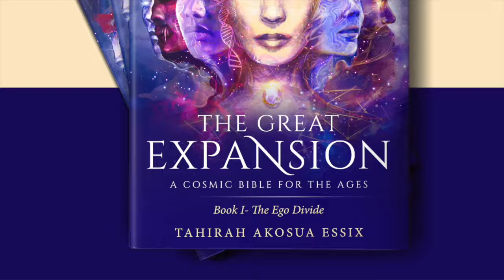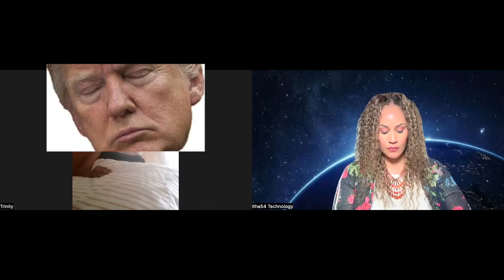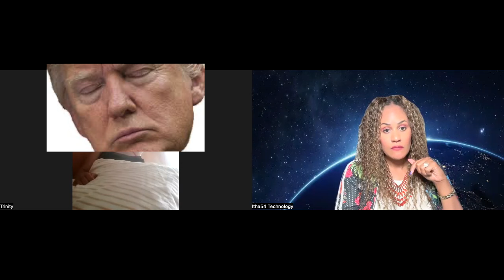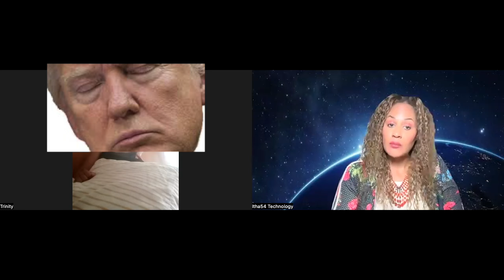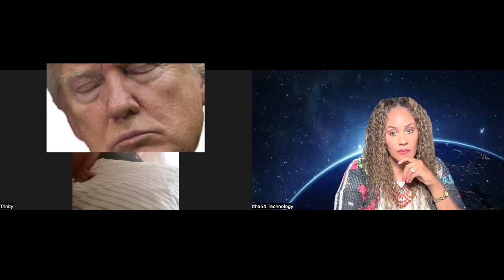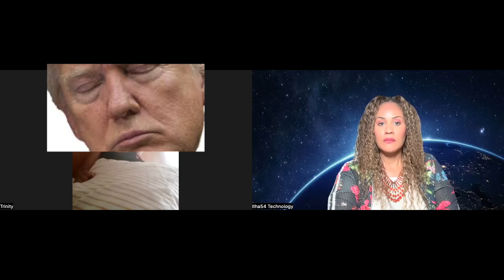Trump Wins Presidency✈️Financial Markets Crash⚡️Biden Disappears? Prophetic Hypnosis💥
*Purchase My Book on Amazon.com: The Great Expansion: A Cosmic Bible for the Ages- Book I - The Ego Divide

**Most Profound & Healing**
For Deep Energetic Removals please Book: 3 hrs Quantum Telekinetic Hypnosis

 For a Spiritual Diagnosis please Book: 1 hr Quantum Telekinetic Reading w/ Energy Medicine (QTR) *Discounted  for New Clients ONLY*

ALL SESSIONS HELD OVER ZOOM*

INSTRUCTIONS4HUMANITY.COM
Through the modality of Hypnosis, Tahirah works with our God-Given DNA Instructions. This cellular information provides the template for complete healing, wellness and agape love.

Tahirah works with her spirit guides which are a divine council of five. They are energetic soul signatures of the Source Creator of All. Her Spiritual team has gifted her with the name Mother of the Ages. Tahirah’s purpose is to help humanity remove karmic templates within their celestial DNA. Which cleanses karmic soul ties, lessons and patterns on an intracellular, intercellular, extracellular and celestial level. Allowing one to raise to a higher frequency and vibration.

Tahirah teaches humanity how to connect to their own “I AM, GOD” Awareness by becoming the Giant of their Soul. Where negative thoughts and limiting beliefs have no room to flourish. Tahirah believes that a physically clean body is the gateway to finding true and long-lasting spiritual enlightenment.

Tahirah guides her clients into the eternal moment of now. Where their past, present and future exist as a singular thought wave of expression. Within our internal stillness we can often receive the answers to find healing, wisdom, guidance, faith, joy, laughter, beauty, contentment, prosperity, spiritual gifts, perseverance and so much more.

Tahirah, Mother of the Ages, holds space for her clients spiritual healing, growth and wellness by standing in the unconditional love frequency. Love is the highest vibration of the Universe. Tahirah lives by the mantra “Love is the way, Forgiveness is the key and Truth is the light that guides us home”.